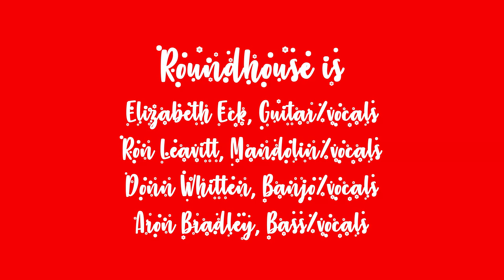Jingle Bells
Hello Friends,

We miss seeing all of you and want you to be a part of our music.

If you could get your keys or jingle bells and jingle along with this song and record it with your iPhone or android making an 8 second clip we will incorporate all of you into this video.

If you have a ridiculous holiday outfit please wear it for this video.

Cheers,

Ron, Beth, Donn and Aron